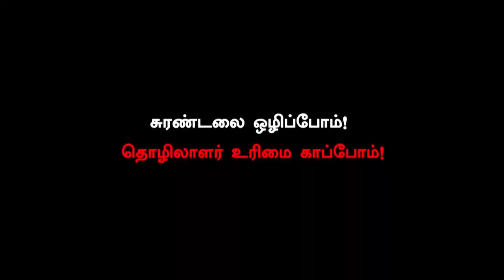1 கோடிக்கும் மேற்பட்ட இளைஞர்கள் படிப்புக்கேற்ற வேலையில்லாமல் இருக்கிறார்கள்!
என்ஜினியரிங், இளங்கலை, முதுகலை பட்டப்படிப்பு போன்ற படித்த இளைஞர்கள் 1 கோடிக்கும் மேற்பட்டவர்கள் படிப்புக்கேற்ற வேலையில்லாமல் இருக்கிறார்கள். அவர்களின் வாழ்க்கைக்கான ஊதியம் கூட கிடைக்கவில்லை. அவர்களுக்கான வேலைவாய்ப்பை உருவாக்க அரசு உரிய முறையில் முயற்சிக்கவில்லை. அக்கறை காட்டவும் இல்லை.

ஆகவே, வேலையில்லாத, உரிய வேலையில் இல்லாத, வேலையிலிருந்தும் உரிய ஊதியம் இல்லாத தொழிலாளர்களாக இருப்பவர்களும் தொழிலாளி வர்க்கத்தின் பிரிக்க முடியாத ஒரு பகுதி... இவர்கள் எல்லோருக்காகவும் அரசாங்கத்தை நோக்கி கோரிக்கைகளை எழுப்பவும் அவற்றை அடைவதற்கான போராட்டங்களுக்கான திட்டங்களை வகுக்கும் மாநாடு - அ.சவுந்திரராசன், மாநிலத் தலைவர், சிஐடியு